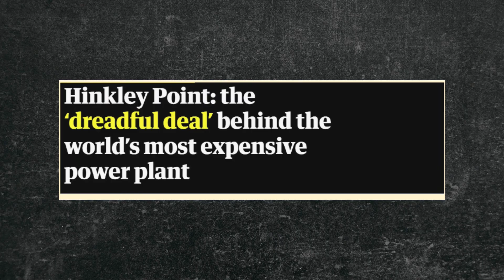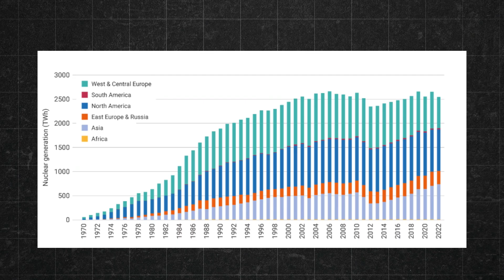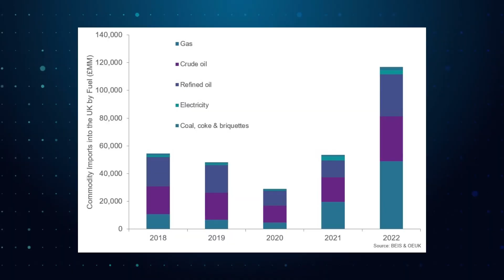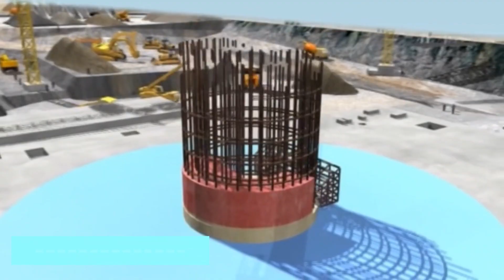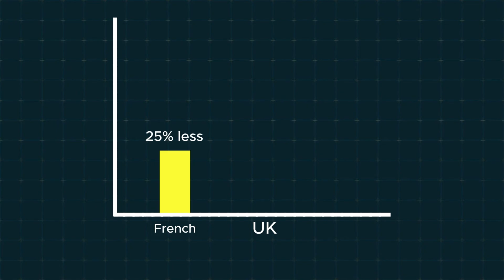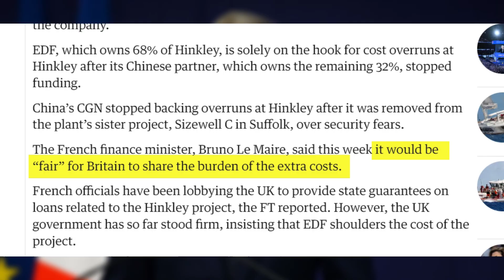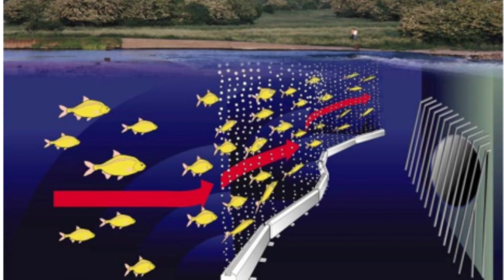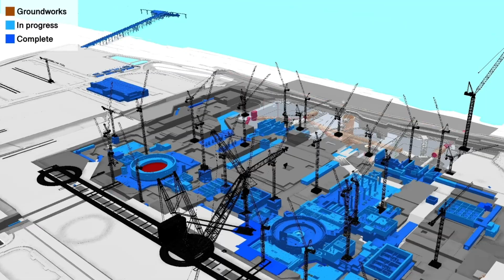Hinkley Point C: The Race To Beat The 2026 Deadline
HINKLEY POINT C is set to become the most expensive NUCLEAR POWER PLANT in the world, but is it worth the cost? In this video, we dive deep into the delays, the controversial funding from China and France, and whether the UK’s ambitious nuclear project can truly deliver on its promises. From environmental challenges to budget concerns, Hinkley’s future hangs in the balance. Join us as we explore what’s really going on behind the scenes of this colossal project and whether it’s the energy solution the UK desperately needs. Don't miss out on this shocking exposé!